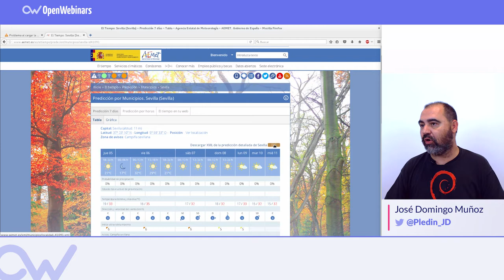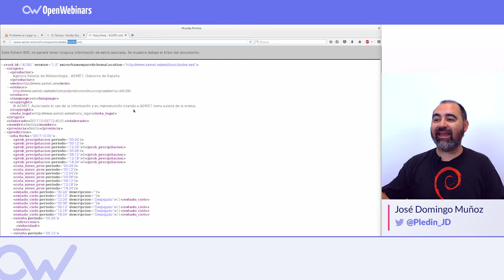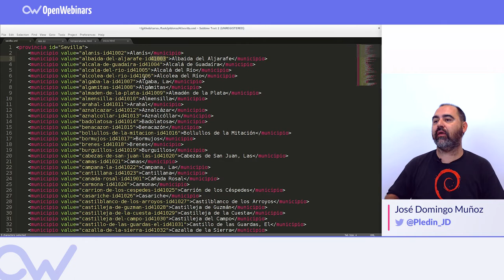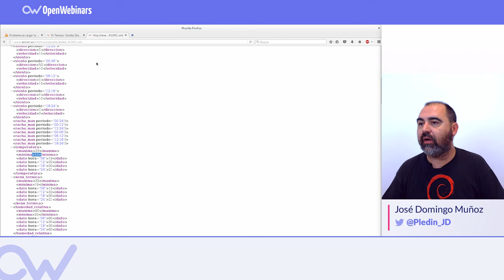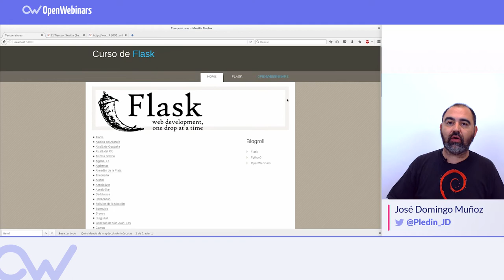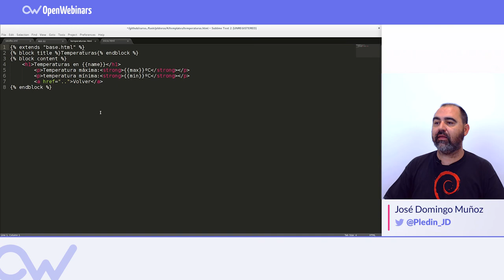CREA UNA APP METEOROLÓGICA CON FLASK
Te contamos como crear una aplicación meteorológica con Flask en 6 minutos.